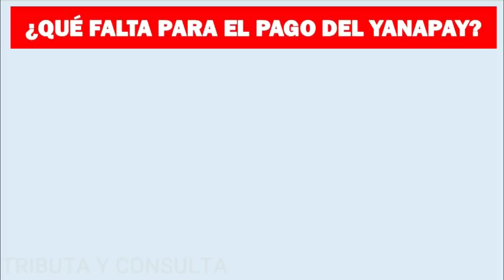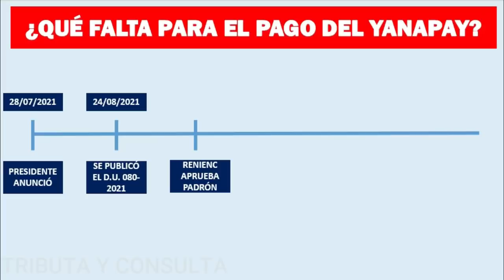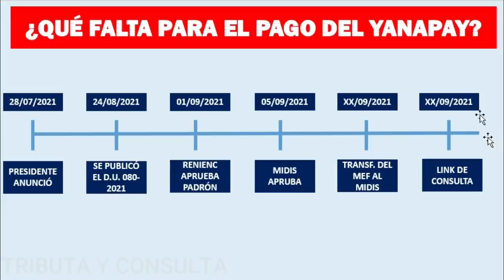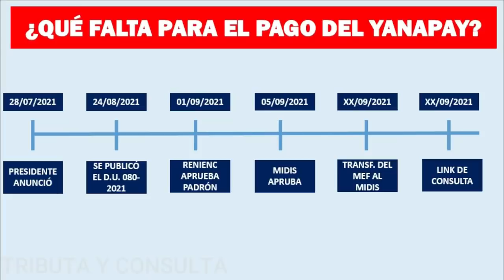Nuevo Bono 350 soles Yanapay Perú 2021 ¿Qué falta para que inicie el pago? ¿Cuándo sale el link?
Nuevo bono 350 soles.
Nuevo bono 700 soles.
Yanapay Perú 2021.